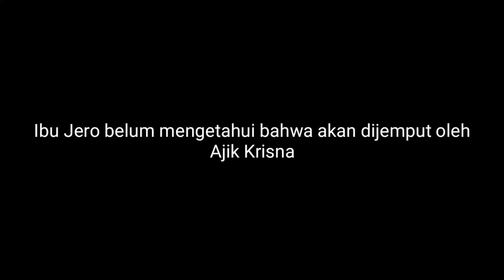SO SWEET… AJIK KRISNA JEMPUT ISTRI TERCINTA PAKAI MOBIL TERBARU!